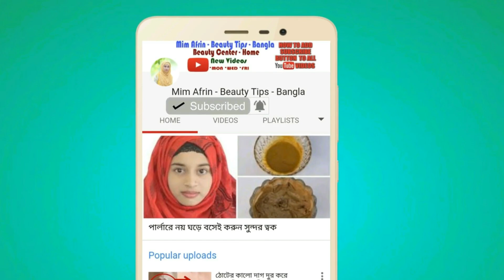আপনার স্কিনের উপর ভেসলিন প্রয়োগ করুন এবং দেখুন স্কিনে কি ঘটে II Vaseline Beauty Hacks